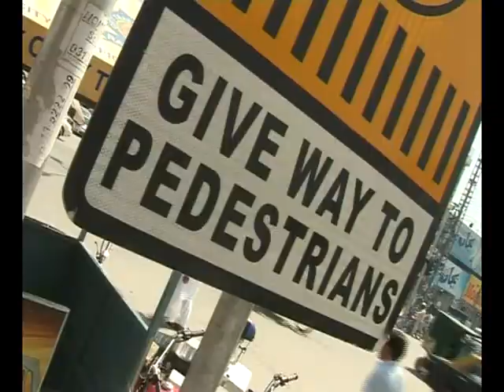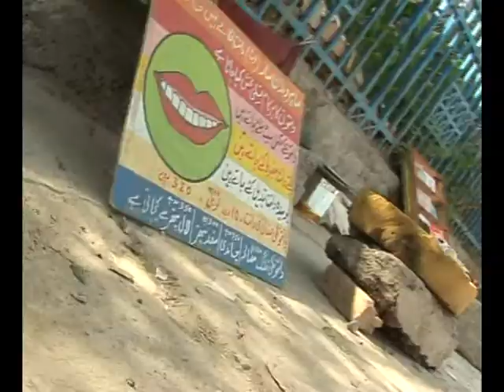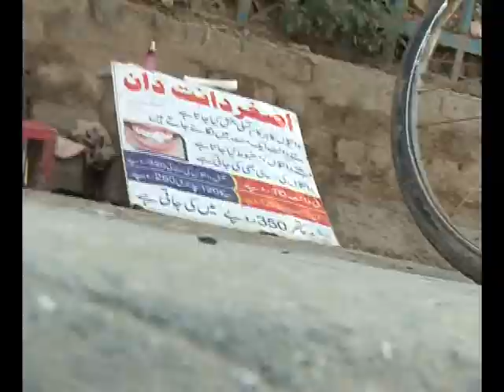Footpath Speaks in Pakistan || Wonderful Story of Footpath || Fayyaz Raja || LaJ News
Fayyaz Raja Done A unique feature story on FOOTPATH. how it works.